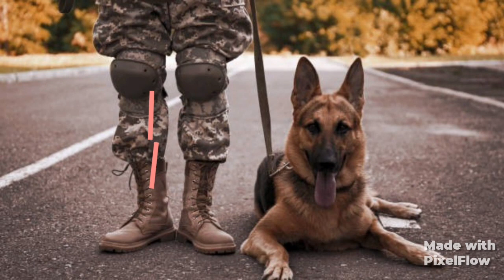15 Extreme Trained and Disciplined Dog Breeds | Turbo Brain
Hey Guys, In This Video You can see Dogs which are can be or which are most trained and disciplined Breeds.

Time Stamp:
0:00 Intro
0:15 Border Collie
01:40 Pembroke Welsh Corgi
01:05 Gordon Setter
01:30 Papillon
01:55 Poodles
02:20 Dobermann
02:45 Shetland Sheepdog
03:10 English Springer Spaniel
03:35 Bernese Mountain
04:00 Labrador Retriever
04:25 Rootweiler
04:50 Australian Cattle
05:15 Belgian Tervuren
05:40 Golden Retriever
06:05 German Shepherd
06:30 Thank You